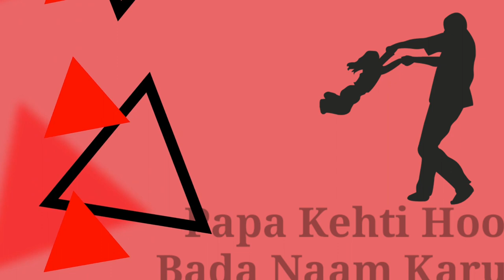Papa Kehti Hoon Female Version | New Dad Status | Father Daughter Status | Status King RB | SKRB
Credits:
Song: Papa Kehte Hain
Singer: Shriya Jain

Original song credits:
Movie : Qayamat se Qayamat Tak
Singer : Udit Narayan
Star Cast : Aamir Khan, Juhi Chawla
Music Director : Anand Milind
Lyrics : Majrooh Sultanpuri
Music Label : T-Series

Hope you love this video. like. comment and share.
Keep Supporting!